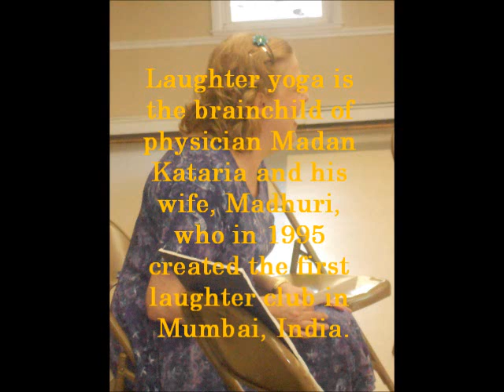Credits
Credits for laughter videos